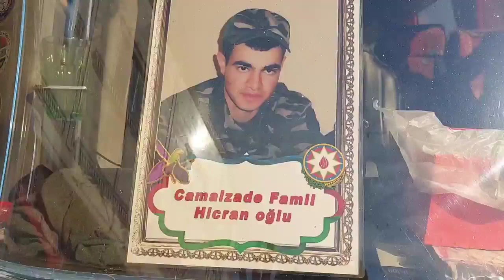Vüsal və Kamraninin Rəhbərliylə Şəhidimiz Camalzadə Familin adina həsr etdiyimiz Məşhəd Ziyarəti2022